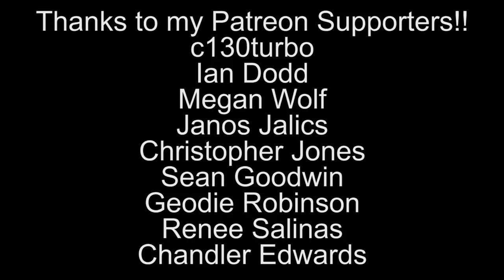RWBY AMV - Gold ~ Ruby/Yang (Update in Description)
Hey, everyone!! First, I want to say sorry for the sporratic uploads recently. I'll spare you my life story, but I'll just say things have been busy and stressful. I'll upload when I can, but please be patient. Thank you!!

Most of you know that I've been talking about outsourcing my videos from RWBY AMV's for a while. I haven't really had the time or opportunity to for a while, but I wanted to ask your input on this. I've talked a little bit about me wanting to make video editing a more permanent career. In order to do that, I need to build a portfolio to show my possible employers. That means I need a variety of edits. I want to start working on new types of editing (music videos, trailers, more live action stuff, etc.) and I want to know if you would enjoy if I uploaded them to this channel? Regardless, I'm going to start making them, but I just don't want to start uploading videos outside of my norm if people won't want to see them. Thank you all and I hope you enjoy this one!!

Song: Gold
By: Britt Nicole

to watch RWBY!!
to watch new episodes a week early!!!